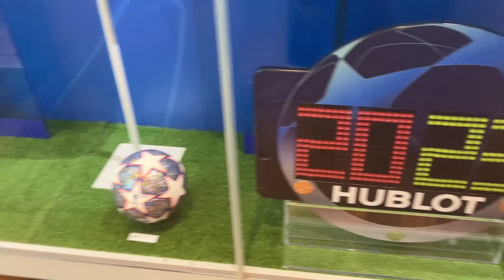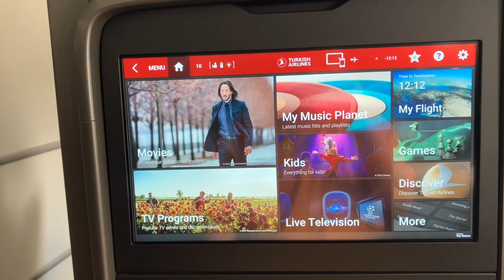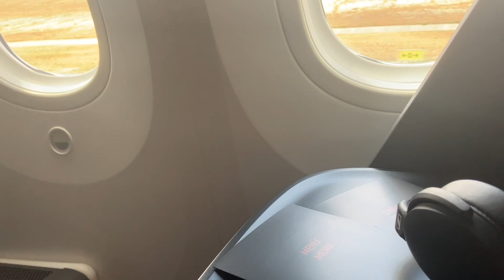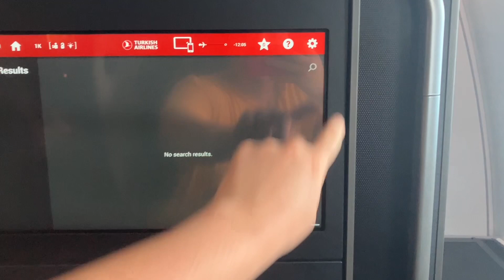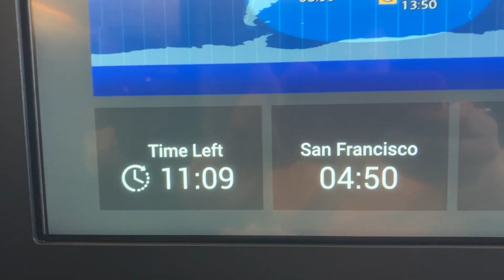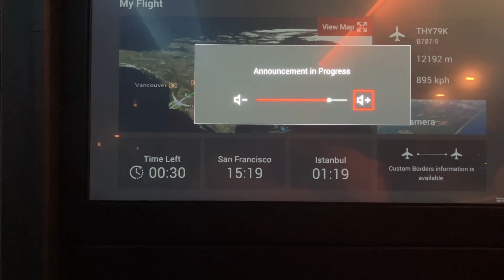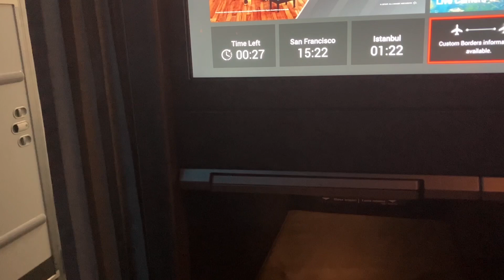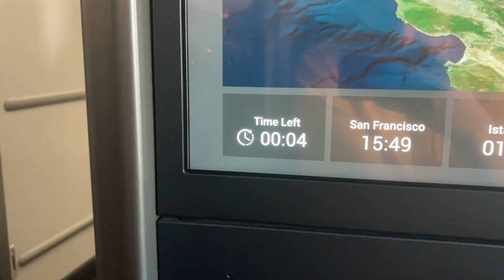2 In 1 (Day 2689)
This was the day of the grand journey as we took 2 planes in 1 day for the first time!